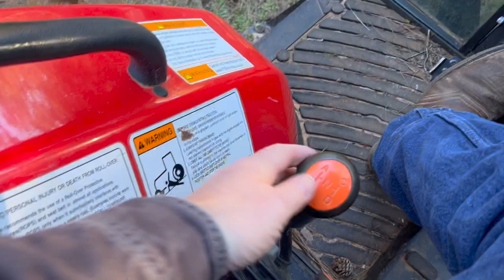Splitting wood with the Black Diamond Wood Splitter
Building firewood inventory for winter.